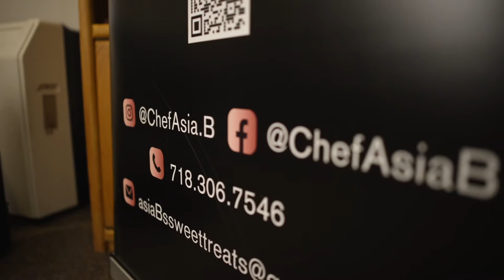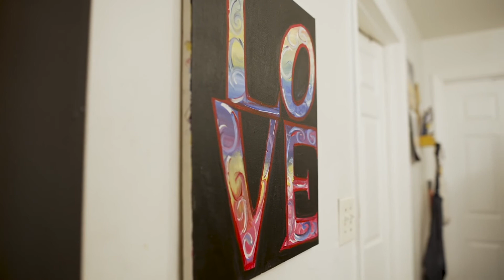Chef Asia B | New York Jets & Visa Support Black-Owned Small Business | NFL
Sweet and savory soul food passed down from family recipes. We like the sound of that.

Learn more about Chef Asia B. to join us and @Visa as we support black-owned small businesses in our community.